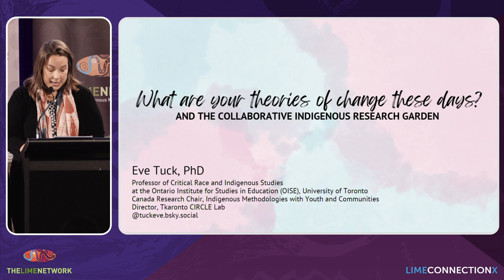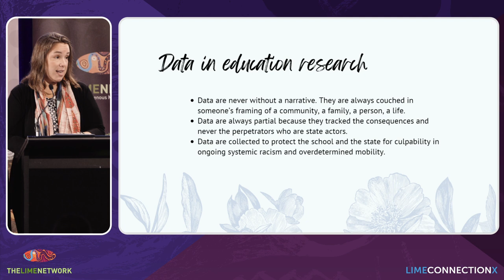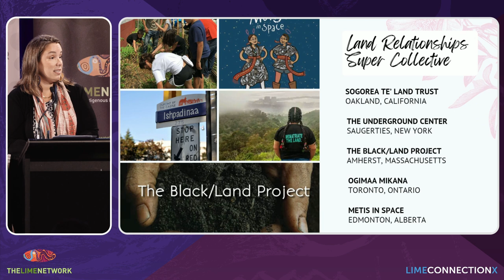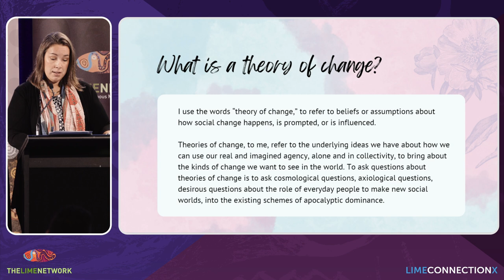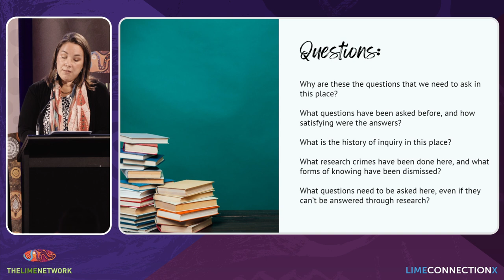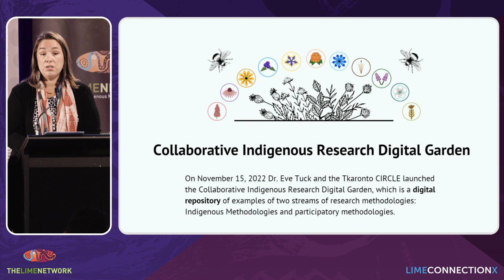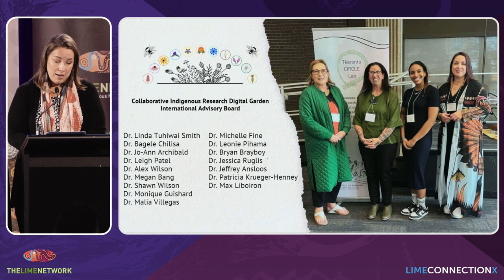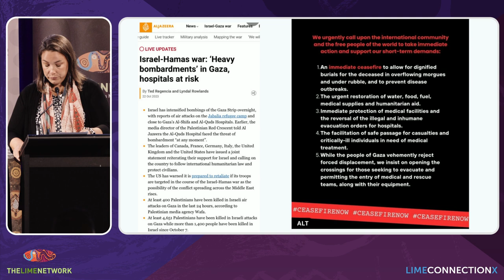Slice of LIME 15.4: LIME Connection X Prof Eve Tuck Keynote Presentation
The tenth biennial Leaders in Indigenous Medical Education (LIME) Network LIME Connection conference was hosted by Australian National University on Ngambri & Ngunnawal Country, Canberra, Australia from 22 – 25 October 2023.

LIME Connection X theme:
Decolonising education – through critique to transformative learning and teaching.

Decolonisation requires an interrogation of the processes, culture and assumptions of power. It is to seek transformation through education; to critique the replication of existing structures and ways of thinking. It is a disruption seeking to broaden thinking beyond accepted knowledge, practice, theory and research.

Eve Tuck is Professor of Critical Race and Indigenous Studies at the Ontario Institute for Studies in Education (OISE), University of Toronto. She is Canada Research Chair of Indigenous Methodologies with Youth and Communities. She is the founding director of the Tkaronto CIRCLE Lab.

Tuck is Unangax ˆ and is an enrolled member of the Aleut Community of St. Paul Island, Alaska. She grew up outside of her community, living in Pennsylvania as a child, and New York City as a young adult. She earned a PhD in Urban Education from The Graduate Center, The City University of New York in 2008.

In this Keynote presentation, Eve Tuck will share recent work, and work done over the past decades, to consider the role of thinking together about our theories of change in our pedagogical and research practice. She will present ideas about how thinking about theories of change can be important not only in mentoring relationships, but also in our research collaborations with communities and youth. To provide an example of theories of change in action, Tuck will describe a new research resource, the Collaborative Indigenous Research Digital Garden.